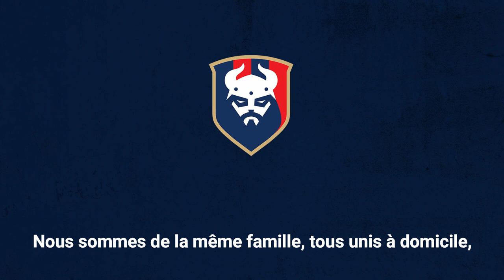Hymne SM Caen (Avec paroles)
Devenez membres de la chaîne youtube ! De nombreux avantages exclusifs !
Yoooo les gens c'est Stade Malherbe Caen Supporters on se retrouve pour une vidéo sur l'hymne du SMC.
ALLEZ MALHERBE !!